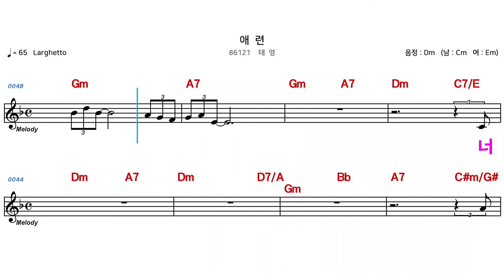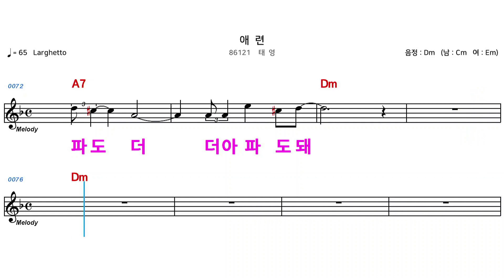(MR) 86121 애련 - 태영